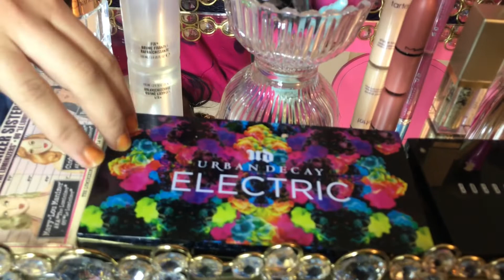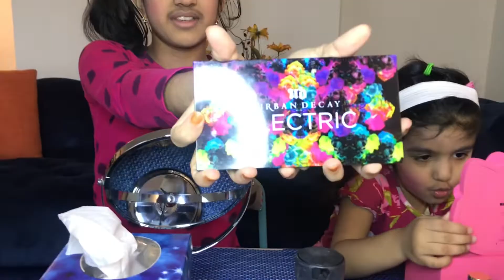Makeup CHALLENGE With Expensive Brand | SISTERS | SHOCKING Fun | 2019 | Kids | Vlogs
Hey guys,
In this video, me and Ini did a makeup challenge! It was very FUN! Here are ALL makeup products that we used in this video:
1. Urban Decay: Electric Eye shadow Palette
2. 2000 KISSED: Wonderful Lipstick
3. Tarte Shape Tape
4.Charlotte Tilbury Magic Cream
5.The Balm cosmetics The manizer Sisters The luminizing Collection
6. MAC  Fix+
7.MAC Studio Fix Fluid Foundation
8.Real Techniques Brushes
9.Real Techniques Beauty blender Sponges
10.MAC Lipsticks Huggable Lipcolour "sweet creations", "kinda sexy"
11.MAC Fluidline pen
12. Urban Decay 24/7 waterproof Liquid liner
13. Stila Magnificent Metals Glitter & Glow Liquid Eye Shadow "Gold Goddess"
14. Maybelline Great Lash Mascara
15.Global Beauty makeup Remover wipes
16.Too Faced shadow insurance primer
17.Bobbi Brown Pink Raspberry face Palette

We had no idea it was going to be this hard to put on makeup, LOL🤣! It was FUN messing around with our mom's EXPENSIVE and BRANDED makeup, YAY😂, she NEVER EVER let us touch her makeup before! Ini got DANG CRAZY 😜 and acted like a PRO, she even said the word "BLEND", and on the top of it, she didn't want to take it off and wanted to go to the mall with THIS LOOK HAHA😂! From a kid's point of view, at first it looks SUPER EASY to put on makeup and blend in the colors, but after they put it on themselves, it is DANG HARD 🤯😅! Now we know why makeup artists and makeup gurus are so popular on social media. We wish we had watched a makeup tutorial before applying makeup on us, LOL🤣! It is EVERY GIRL'S dream to wear makeup (My dream came true, even though I messed up SOOO BAD, especially on my "CatEye", next time I'll try the "Smokey", HAHA😆). For starters, my tip is to GET HELP FROM A PROFESSIONAL OR EXPERT to put on makeup for parties and special occasions, LOL😂! Anyway, we hope y'all liked our effort and enjoyed this video as much as we did making it! See you in in our next video!
                                                                      Bye Vlogers!